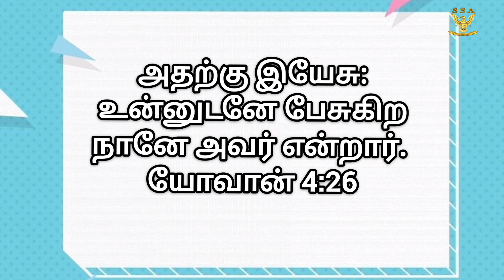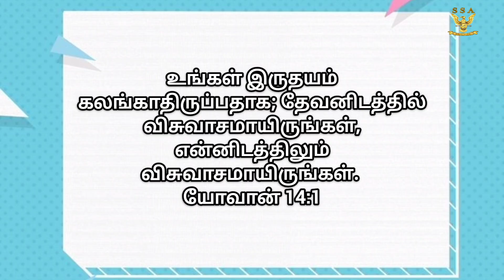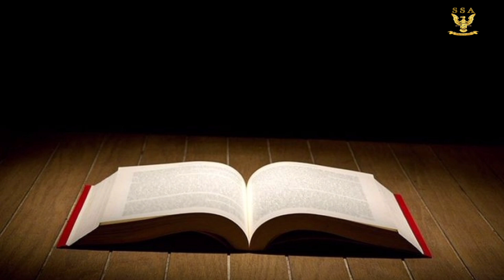தனிமையைக் களைந்து போடுவோம்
Auxeliya Kirubha